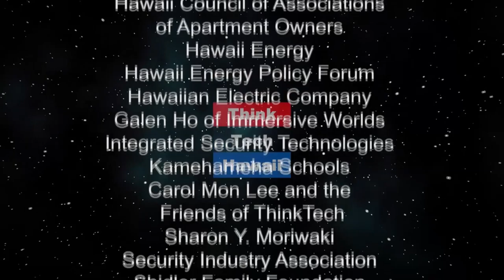Old Man Walking... (Law Across The Sea)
Hawaii Businessman Robbie Jessel hits the road.  We discuss Robbie Jessel’s lifestyle and how he combines professional endeavors with personal goals. Robbie Jessel is an older man who likes to walk for his health.  He walks most days around his home in Maunawili when he is in Hawaii. While away from Hawaii, he mixes business with healthy living, finding walking excursions in various countries that are beautiful and interesting, but not too difficult for an older man.  We discuss the business that takes him out of Hawaii and the walking journeys he has taken and plans to take in the countries he visits. The host for this episode is Mark Shklov.  The guest for this episode is Robbie Jessel.